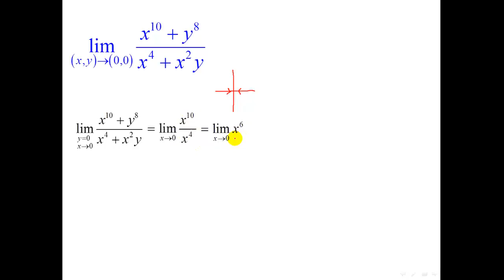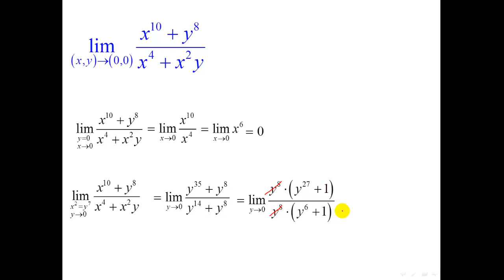גבול של פונקציות רבות משתנים - מסלולים - תרגיל 6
גבול של פונקציות רבות משתנים - מסלולים